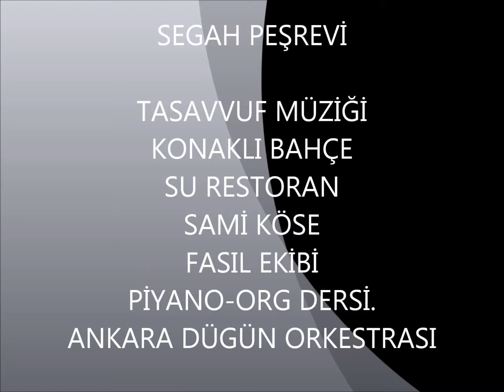SEGAH PEŞREVİ..TASAVVUF MÜZİĞİ..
SEGAH PEŞREVİ
TASAVVUF MÜZİĞİ
KONAKLI BAHÇE
SU RESTORAN
SAMİ KÖSE
FASIL EKİBİ
PİYANO-ORG DERSİ.ANKARA DÜGÜN ORKESTRASI.DÜĞÜN ORGANİZASYONU

23 yıldır hizmet veren grubumuz, siz değerli müşterilerimizin talepleri doğrultusunda, bünyesinde oluşturduğu ekipman altyapısı ve güçlü kadrosu ile Ankara genelinde hizmet veren sayılı organizasyon firmalarından birisi olmuştur.
Müşteri portföyü her gün büyüyen firmamız öncelikle koşulsuz müşteri memnuniyetini kendine ilke edinmiştir. Firmamız başarılı ticari ilişkilerin dışında Sosyal Sorumluluk Projelerine'de değerli katkılar sağlamaktadır. Firmamız sektöründe olan gelişmeleri aralıksız takipte olup sürekli kendini yenilemekte ve geliştirmektedir. Konusunda uzman, takım çalışmasını ilke edinmiş ve yaratıcı çalışanları ile Sami Köse & Group Sympathy her türlü talebinizi karşılayacak kapasite ve donanıma sahiptir.
ORKESTRAMIZ "GROUP SYMPATHY" 23 YILLIK BİR BİRLİKTELİKLE DEVAM EDEN BİR EKİPTEN OLUŞMAKTADIR. DÜĞÜN,NİŞAN,TOPLANTI,YEMEK VS GİBİ ETKİNLİKLERDE GÖREV ALMIŞ VE BU GÜNE KADAR BAŞARIYLA SÜRDÜRÜLMÜŞTÜR.
OTEL,RESTORAN VE BUNUN GİBİ YERLERDE EKSTRA PROĞRAM ORKESTRASI OLARAK ÇALIŞMAKTADIR.
SİZLERE DE, BU GÜNE KADAR YAPTIĞIMIZ GİBİ, BUNDAN SONRADA KALİTELİ İŞ VE SAHNE, DİSİPLİNE DAYALI ÖDÜN VERMEDEN ÇALIŞTIĞIMIZ, KURUMU VEYA İŞYERİNİ SAHİPLENEREK BİRİNCİ ÖNCELİK OLARAK MÜŞTERİ HEDEFLİ VE SÜREKLİLİĞİ HEDEFLEYEN VE DÜNÜ BUGÜNÜ BİRLEŞTİREN YERLİ VE YABANCI MÜZİKTEN OLUŞAN AYRICA HALK MÜZİĞİ, SANAT MÜZİĞİ VE OYUN-HALAY MÜZİKLERİNİ BARINDIRAN REPERTUARIMIZLA ÇALIŞMAK VE HİZMET VERMEK AMACINDAYIZ.
SAYGILARIMIZLA...

42 YILLIK SANAT TECRUBEM VE BILGIMLE, PROFOSYONEL MUZIK HAYATIMLA YENİ YETİŞEN VEYA YETİŞMEK VE EGİTİM ALMAK İSTEYEN BAYAN VEYA BAY ÖGRENCILERE KATKIDA BULUNMAK VE BILGILERIMI PAYLASMAK, AYRICA DAHA ONCE YETISTIRDIGIM OGRENCILERIM GIBI BASARILARININ MUTLULUGUNU PAYLASMAK VE YUCE TURK MILLETINE BIRAZ OLSUN EGITIMLE KATKIDA BULUNMAK